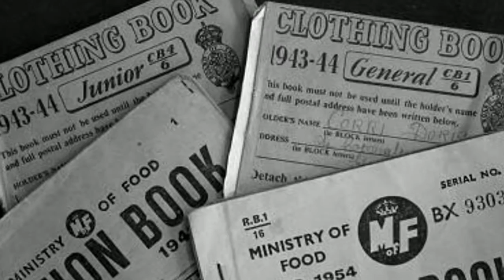Retro Vintage Tea Dance with Swing Band HD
On September 17th 2017 at The Torpoint Football Club. £15.00 per person includes Dancing to 'Some Linke it Hot' and Vintage Tea!